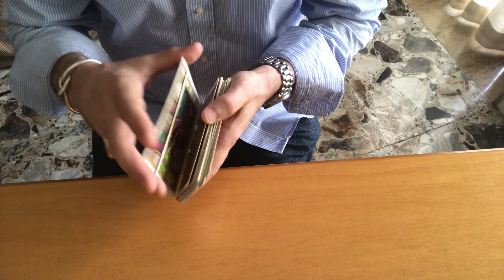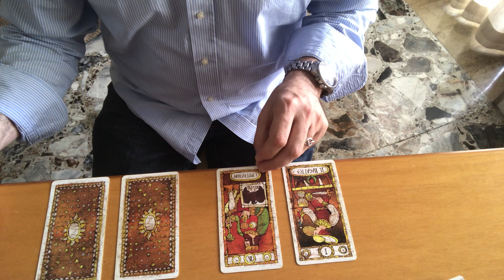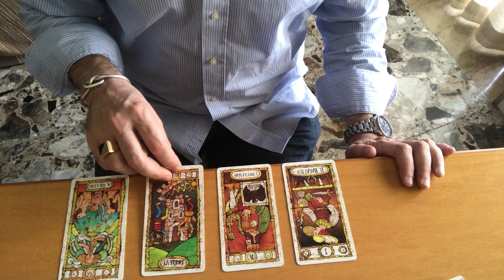Ha l’amante? Lettura di tarocchi adatta a tutti